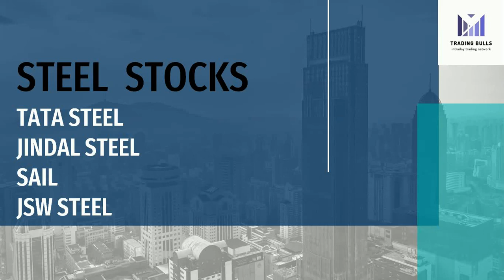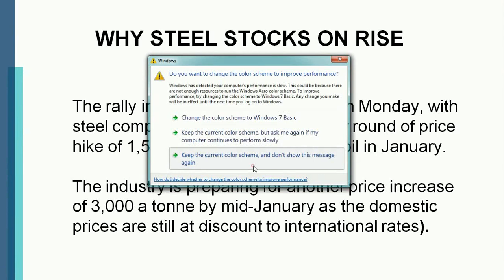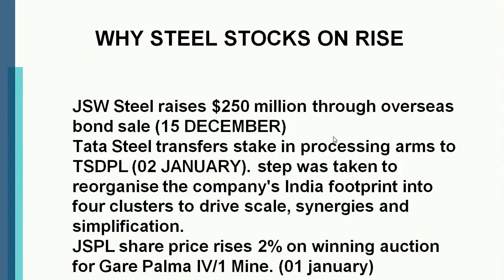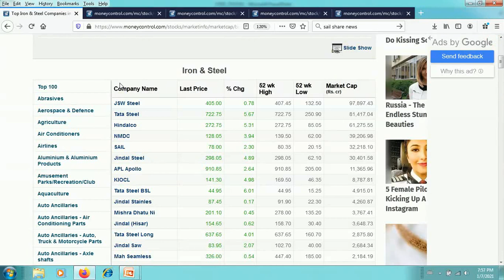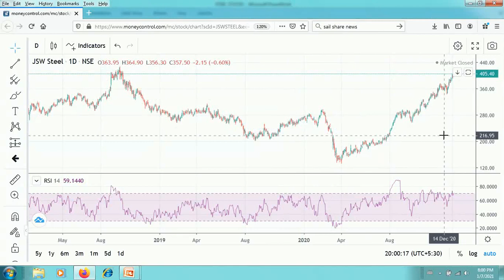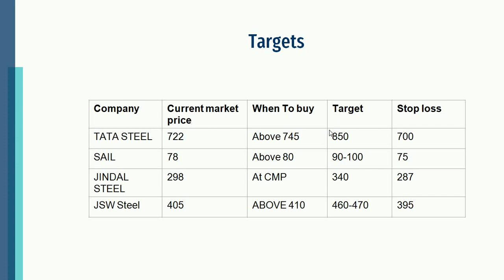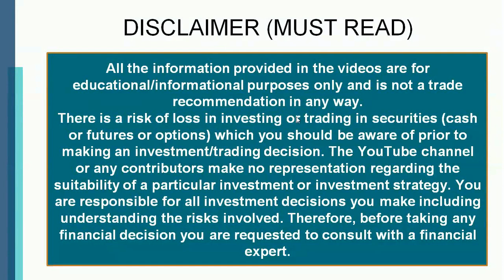TATA STEEL SHARE NEWS JSW STEEL STOCK ANALYIS JINDAL STEEL TARGET PRICE SAIL SHARE NEWS TODAY BUY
Steel Authority of India Limited (SAIL) is one among the most important steel-making companies in India and one among the Maharatna’s of the country’s Central Public Sector Enterprises.
SAIL produces iron and steel at five integrated plants and three special steel plants, located principally within the eastern and central regions of India and situated on the brink of domestic sources of raw materials. SAIL manufactures and sells a broad range of steel products.

JSW Steel may be a flagship company of the JSW Group. We are a number one integrated steel manufacturer. Currently one among the fastest growing companies in India, we've a presence in over 100 countries. JSW is additionally the primary company to manufacture high-strength and advanced high-end steel products for its automotive segments.

JSPL is an industrial powerhouse with a dominant presence in steel, power, mining and infrastructure sectors. a part of the US $ 22 billion OP Jindal Group, the corporate is continuously scaling its capacity utilisations and efficiencies to capture opportunities for Building A Nation of Our Dreams.

Tata Steel is currently the world’s second-most geographically diversified steel producer. We are one among the few steel operations that are fully integrated – from mining to the manufacturing and marketing of finished products.
Continuous improvement in our product and repair portfolio, along side success in value creating initiatives for patrons , allows us to serve global growth markets. Today, we operate in 26 countries and have a billboard presence in over 50 countries with employees across five continents. and therefore the numbers are growing.

What are the top Stocks ?
What Stocks are expected to rise ?
What stock should I Invest ?